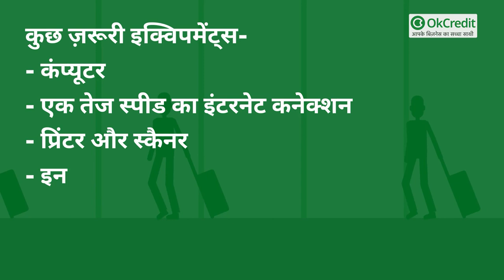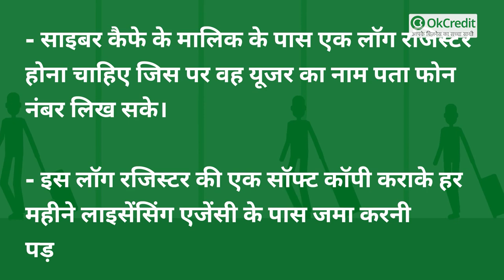कैसे शुरू करें साइबर कैफे बिजनेस | Cyber Cafe Business in Hindi | OkCredit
आज का जमाना साइबर दुनिया की तरफ बढ़ रहा है धीरे-धीरे आज हर काम कंप्यूटर और इंटरनेट की मदद से हो रहे है इसलिए लोग भी आज इंटरनेट से जुड़ना चाहते हैं।
आज पूरे देश में स्मार्टफोन का बहुत क्रेज है। स्मार्टफोन पर इंटरनेट का यूज करने के बावजूद भी लोग कंप्यूटर पर इंटरनेट का यूज करना पसंद करते हैं पर हर किसी के पास लैपटॉप या डेस्कटॉप नही होता है। उनकी इस कमी को पूरा करते हैं साइबर कैफे,साइबर कैफे एक ऐसी जगह है जहां कोई भी कंप्यूटर के जरिए इंटरनेट तक पहुंच बना सकता है और बदले में यूजर साइबर कैफे के मालिक को शुक्ल देता है।
चलिए साइबर कैफे बिजनेस के बारे में विस्तार से जानते है।